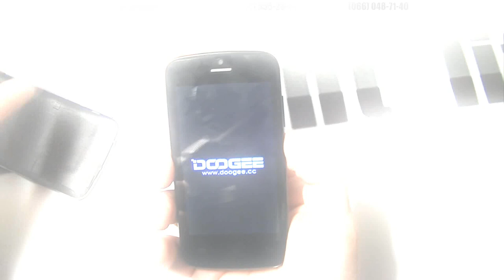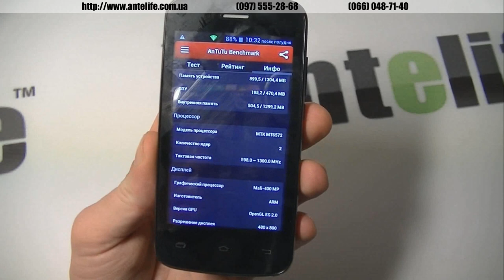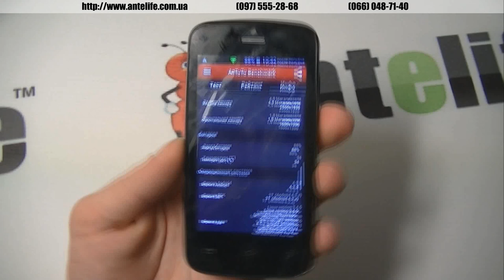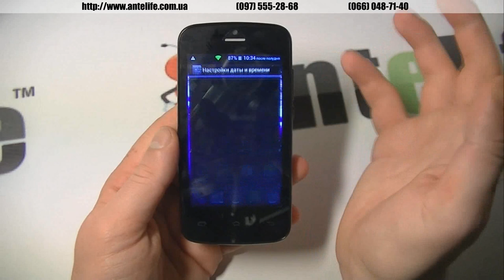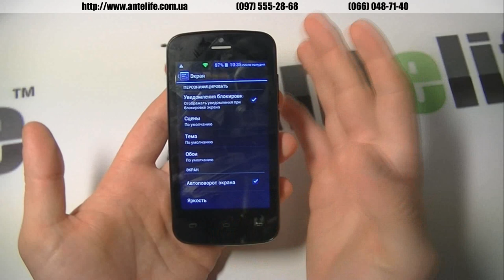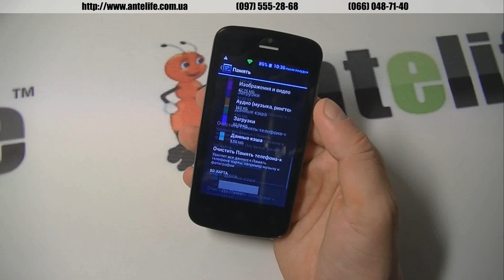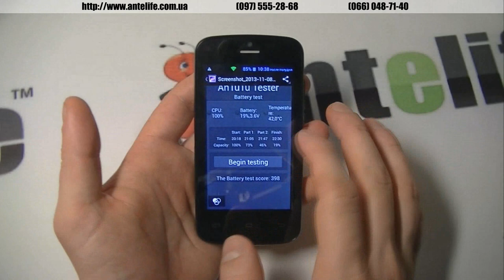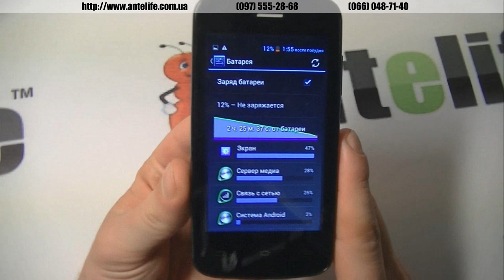Collo DG100 MTK6572 обзор смартфона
Представляем вашему вниманию модель бюджетного класса под названием Collo DG100. Этот смартфон может похвастаться очень низкой ценой, хорошим 2-х ядерным процессором и приемлемым экраном.

Не стоит забывать, что всего за какие-то 100$ вы сможете купить настоящий смартфон на Adnroid Collo DG100. Из однозначных плюсов, как я уже говорил, это конечно цена и экран. Из минусов можно выделить те моменты, что у смартфона довольно тихий разговорный динамик, таким образом нужно увеличивать эту громкость через инженерное меню.